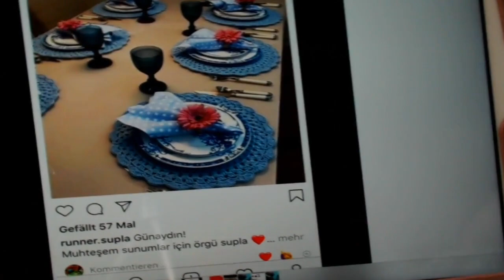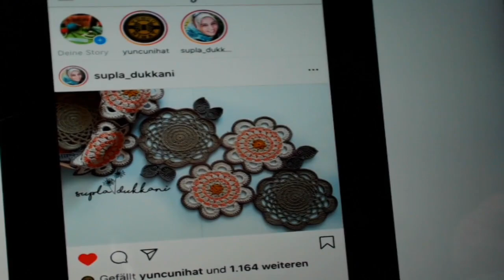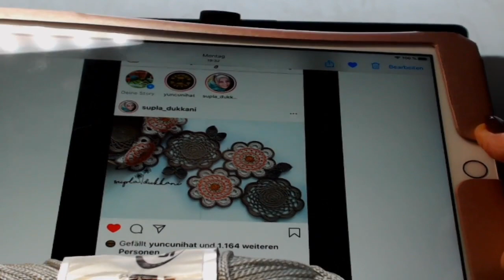Kreis häkeln für Decken, Teil 1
Mit diesem Video möchte ich eine Serie beginnen, die Dir zeigt, wie Du Untersetzer, Platzdeckchen oder ganze Tischdecken, bzw. Tischläufer anfertigen kannst.
Das Design stammt von Supla Dukkani. Ich bedanke mich hier für ihre Erlaubnis, ihre Vorlagen nachzuarbeiten.
Heute zeige ich Dir, wie Du einen Kreis häkeln kannst, der auch gleichzeitig die Grundlage für die Decken und Elemente sein wird, für die künftigen Videos.
Auf  meinem Kanal findest Du viele Ideen zum Stricken , Häkeln und Basteln zum Nachmachen oder auch vielleicht nur als Anregung.

!! Schau auch einmal in meine Playlisten rein.

Tags

Mein Kanal ist unabhängig und die jeweils gezeigten Marken sind Marken des jeweiligen Herstellers.

ABONIERE  kostenlos meinen Kanal und vergiss nicht die GLOCKE einzuschalten, damit Du kein weiteres Video verpasst.

Stell mir Deine Fragen und gib mir auch gerne  Anregungen.